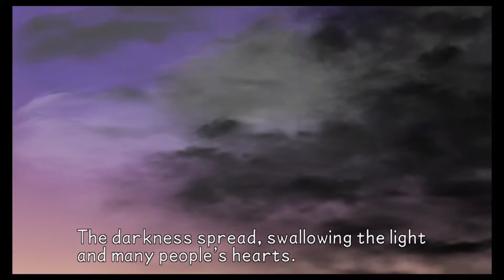Kingdom Hearts Birth by Sleep Final Mix: Bad Singing - PART 45 - DynamiteBros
Jason only has 2 extremes.

The DynamiteBros are:
Andrew aka Drew Dynamite
AJ